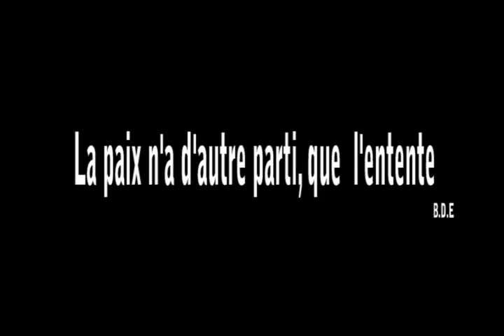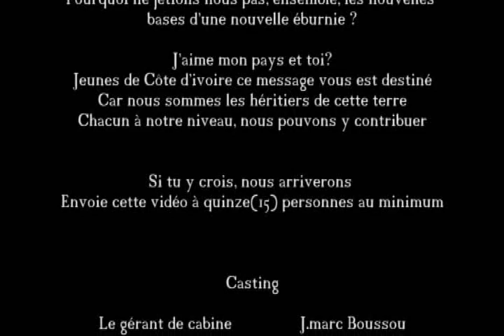comédie ivoirienne:"ewra a la kbine choco"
Ewra ,une jeune ghanéenne venue s'installer en Côte d'Ivoire avant la crise post électorale continue son chemin parsemé d'embûches,à la demande générale de tous nos fans ,elle rencontre le super gérant de la Kbine choco.
Qui aura le dernier mot?